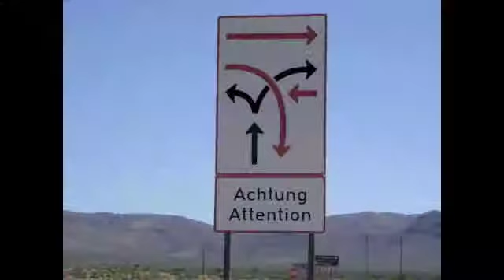N3RDFRI3NDS: Who the Eff is Zefrank?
In this video i show off my loot and a give a tribute to Zefrank Happy new year